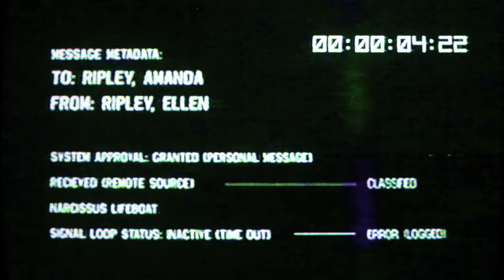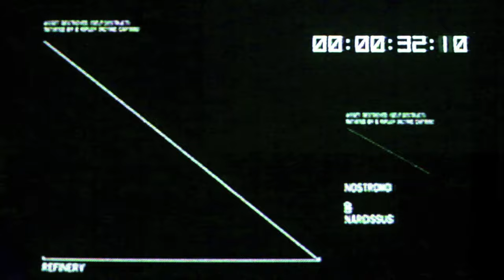Eine letzte Nachricht 👽 19 • Alien: Isolation